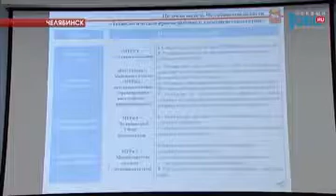В Челябинске проходит 5-й межрегиональный форум по повышению доступности энергоинфраструктуры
Проще, быстрее, дешевле. Об этом просят бизнесмены поставщиков энергии, газа и тепла. Сейчас оформление документов на подключение занимает несколько месяцев. Из-за этого может затягиваться открытие новых предприятий или строительство домов. Проблему и пути решения обсуждают сегодня в Челябинске. На пятом межрегиональном форуме по повышению доступности энергетической инфраструктуры. Подробности у Маргариты Хижняк.